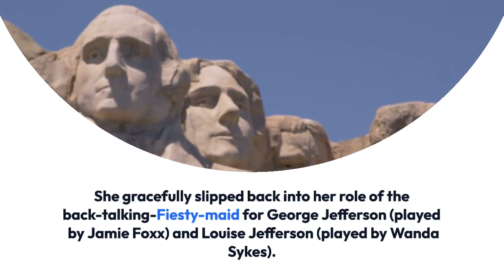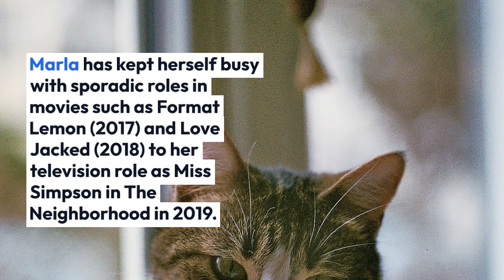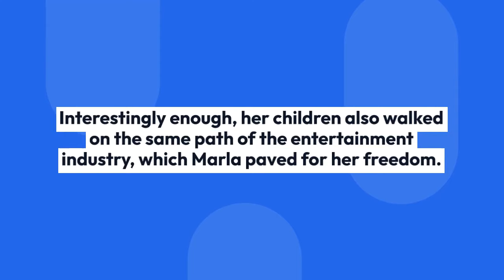Marla Gibbs Husband, Children, Net Worth, Now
Marla Gibbs was nominated for Emmy in the category of Outstanding Supporting Actress in a Comedy Series from 1981 to 1985 as well as for Best Performance by an Actress in Supporting Role at the Golden Globe Award in 1985. All the nominations had come for her part in the CBS comedy, The Jeffersons.

Before her acting career took off as Florence Johnston with the groundbreaking TV series The Jeffersons, Marla worked as a reservations agent for United Airlines.

On 22nd May 2019, the eight-time NAACP Image Award-winner wowed her fans with her astounding appearance in a 90-minute-long ABC Live Special, Live in Front of a Studio Audience: Norman Lear's All in the Family and The Jeffersons.